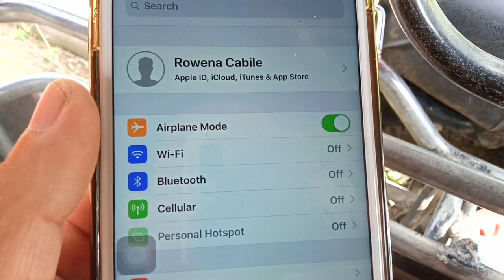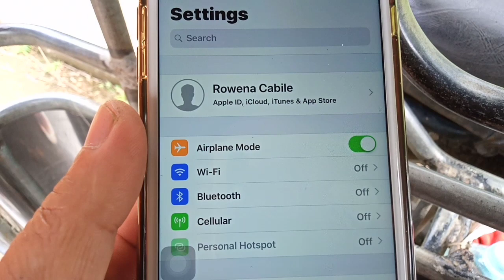How to turn ON/OFF airplane mode on iPhone 6 Plus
Do you want to turn on or off airplane mode on iPhone.  In this tutorial I will teach you how to turn on/off airplane mode on iPhone 6 Plus mobile phone.

Thanks...